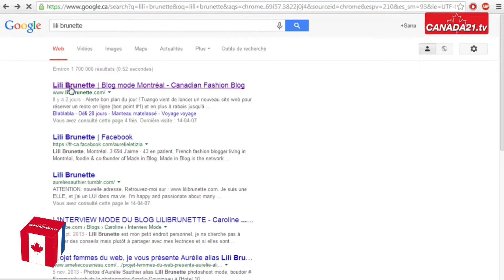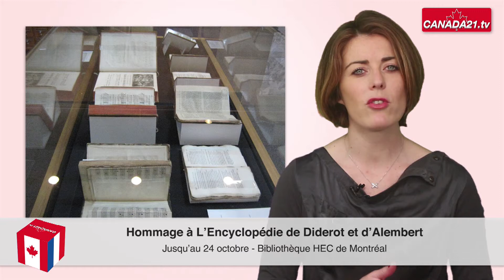Actu France Canada du 16 avril 2014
Cette semaine, Canada21.tv revient sur le savoir-faire français en matière de chocolat à l'occasion de Pâques, le succès de la blogueuse Lili Brunette au Canada, Charlotte LeBon revient au Québec pour présenter le film français « La Marche », les tendances du net et les rendez-vous à ne pas manquer.
Au Canada, à Pâques, tout ce que l'on veut c'est du chocolat ! Chaque année les chocolatiers proposent de nouvelles créations. Œufs, cloches, poules, en chocolat noir ou au lait. Notre correspondante à Montréal, Sarra Guerchani est allé faire un tour chez le maître chocolatier français Yves Bonneau, en pleine préparation pour la fête !
Retrouvez l'intégralité de ce reportage dans notre rubrique « Quoi de neuf ? ».

Côté politique, Fleur Pellerin a troqué le ministère du Redressement productif pour le Commerce extérieur. Malgré une mobilisation étonnante de certains patrons du numérique, Fleur Pellerin n'a pas été reconduite dans ses fonctions. Elle est désormais la nouvelle secrétaire d'Etat au commerce extérieur, au tourisme et aux Français de l'étranger. Dans cette dernière activité, elle a pris la place d'Hélène Conway-Mouret, qui retourne au Sénat. Autre ministère, autre chaise musicale : Annick Girardin est nommée secrétaire d'Etat au Développement et à la Francophonie. Fait important pour les Français du Canada, puisque cette députée radicale de gauche représente l'archipel voisin de Saint-Pierre et Miquelon depuis 2007.

Si on lui avait prédit, il y a quelques années, 25 000 visites par mois sur son blog, Aurélie Letizia, alias Lili Brunette, ne l'aurait sans doute pas cru. Cette blogueuse franco-canadienne passionnée de mode, de bonne chère et d'évènements culturels, s'est fait un nom dans le monde des jeunes fashionistas montréalaises. Notre correspondante à Montréal, Sarra Guerchani, l'a rencontrée.
Retrouvez l'intégralité de cette interview dans la rubrique « Témoignages ».

Au cinéma vendredi, les Canadiens ont eu le plaisir de retrouver une des leurs, la Québécoise Charlotte Le Bon, qui est à l'affiche du film français « La Marche ». Et, les journaux n'ont pas manqué de multiplier les portraits de l'actrice qui s'est fait remarquer comme Miss Météo dans le Grand Journal de Canal +et comme chroniqueuse aux côtés de Yann Barthès dans le Petit Journal, toujours sur la même chaîne. Fait rare pour être souligné, elle a ensuite figuré dans les castings de longs-métrages français comme « L'Ecume des jours » aux côtés d'Omar Sy et Romain Duris ou, dans le biopic « Yves Saint Laurent » avec Guillaume Gallienne.  L'actrice, qui vit à Paris, est donc naturellement venue faire la promotion de Nabil Ben Yadir dans sa ville natale de Montréal. Ce film est librement inspiré de La Marche pour l'égalité et contre le racisme qui s'est déroulée en 1983. Il suit l'histoire des fondateurs de ce mouvement et des marcheurs permanents.

Et les tendances du net :
En France, c'est le PSG qui fait la une. L'équipe de football de Paris a perdu dimanche soir son match contre l'Olympique Lyonnais, après son élimination en Ligue des Champions la semaine dernière. Deux défaites qui ne renforcent pas le crédit apporté à Laurent Blanc, l'actuel entraîneur du club.
Au Canada, les Internautes ont été émus par la disparition de Jim Flaherty. L'ancien ministre des Finances est décédé soudainement le 10 avril dernier. Sa disparition arrive quelques semaines après qu'il ait quitté la vie politique.

Et les rendez-vous à ne pas manquer :
Au Québec, jusqu'au 28 septembre, un appel à projets est lancé dans le cadre du programme Samuel-De Champlain, dédié à la recherche, à la science et à la technologie de la coopération franco-québécoise. Tous les professeurs-chercheurs sont invités à présenter leur projet. Pour en savoir plus, cliquez sur le
Du 23 au 27 juillet, à Gatineau auront lieu les Jeux de la francophonie canadienne. L'occasion de rencontrer près de 1 200 autres Canadiens francophones partageant les mêmes intérêts. Les différents Etats canadiens constituent actuellement leurs équipes.
A Montréal, jusqu'au 24 octobre, la bibliothèque HEC rend hommage à L'Encyclopédie de Diderot et d'Alembert, œuvre majeure du Siècle des Lumières en France, à l'occasion du tricentenaire de la naissance du philosophe. La présentation en détails de cette exposition est à lire